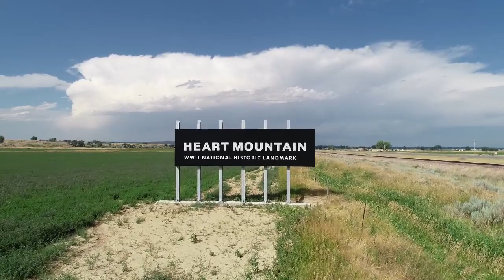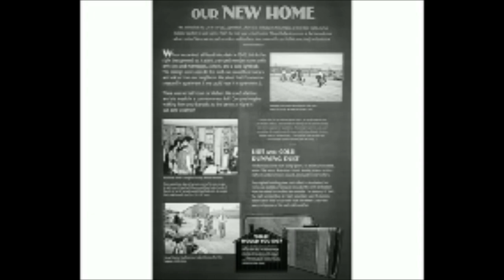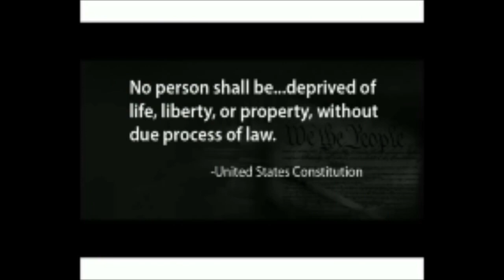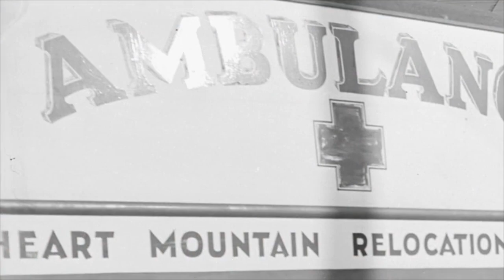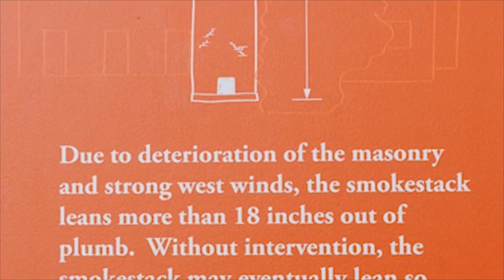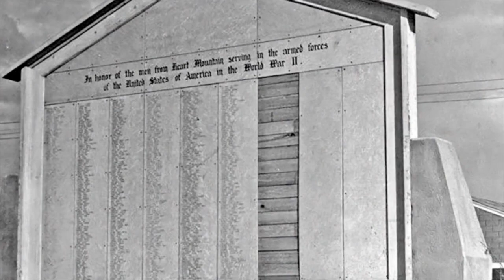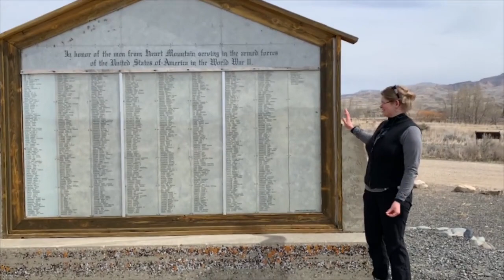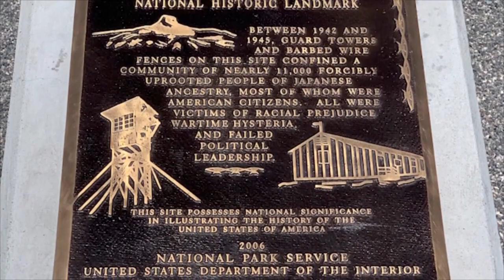Heart Mountain Tour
Courtesy of Heart Mountain Wyoming Foundation and Nikkei Digital Media (formerly Japanese American Memorial Pilgrimages)

See how Heart Mountain looks today. Take a tour with HMWF Executive Director, Dakota Russell and Museum Manager, Cally Steussy.